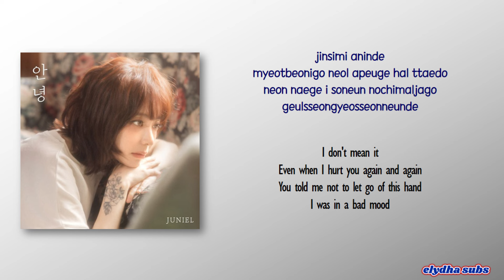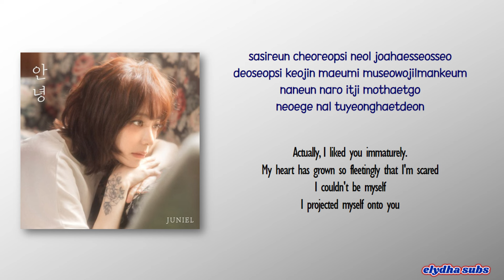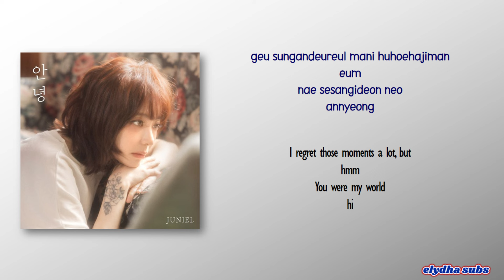JUNIEL - Bye (안녕) [Rom|Eng Lyric]